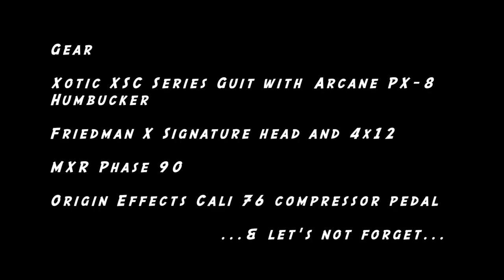No One Swings Like The King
In 1978, Van Halen exploded onto the ROCK scene & a young Eddie Van Halen changed guitar forever. Eruption boggled and continues to boggle minds. I've seen lots of covers and tutorials that nail the licks and techniques and i have to quote Steve Lukather who has said, "Nowadays... even a fetus can play Eruption." Having said that... I haven't seen a good cover of I'm The One. It's not the licks and solos. It's the actual intro and verse riff. The swing that EVH possesses in this song is almost impossible to duplicate. I have fun playing this song and YES. other guitarists get WAY more accurate on the solos than I but I believe no one, including myself, has that SWING down. Even my version here is heavily interpreted. I don't have the man's hands so the fingers ain't gonna dance the same. I should also add. It's in 2 parts because I don't think I can lay down the whole song and be happy with it. I know i'm making it sound like my arch nemesis tormenting my every waking moment. I'm just totally fanboying out. ...and making this video was a blast.